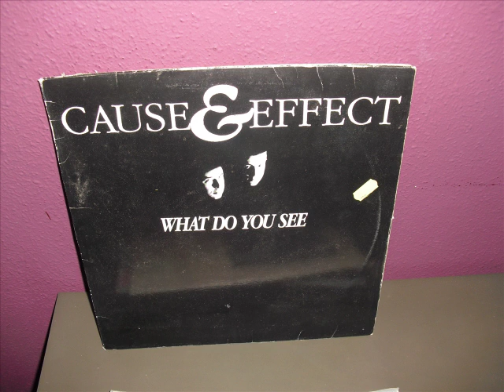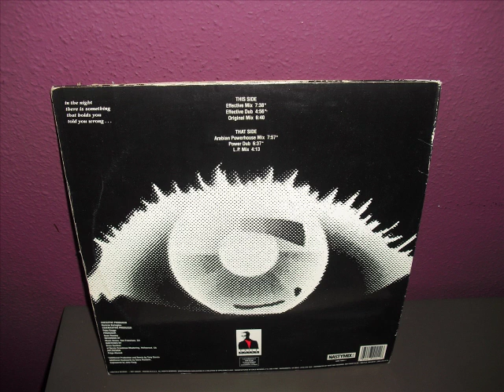Cause and Effect-What Do You See (effective mix).mp4